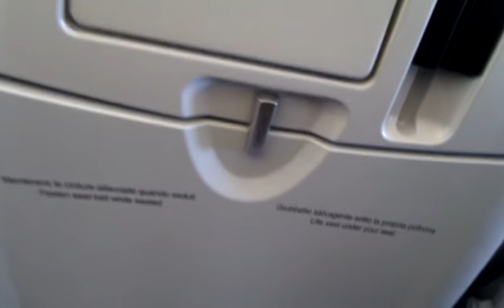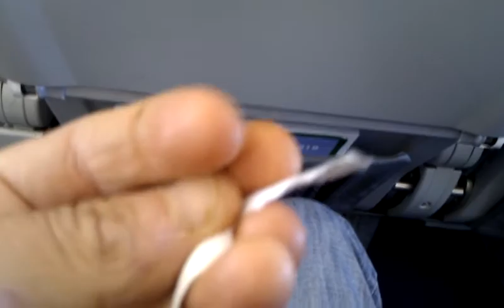VID 20110125 144409 sev7en Alitalia